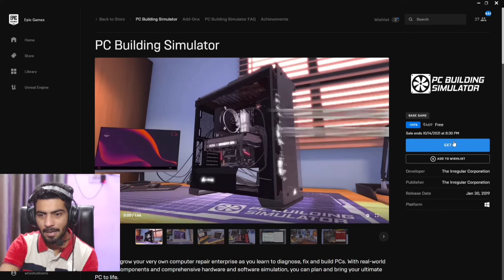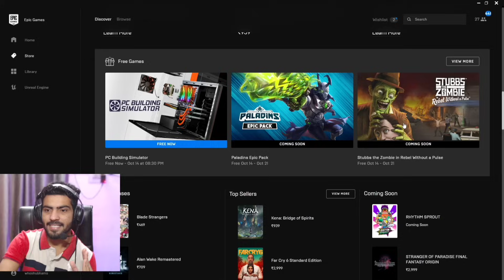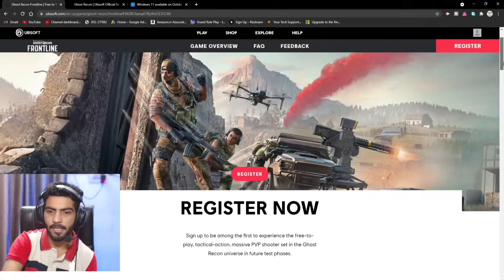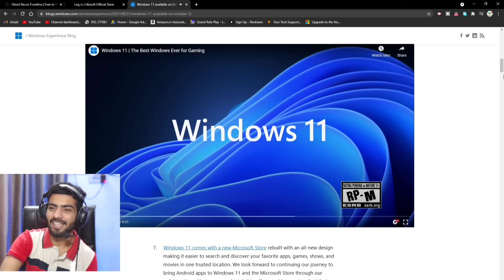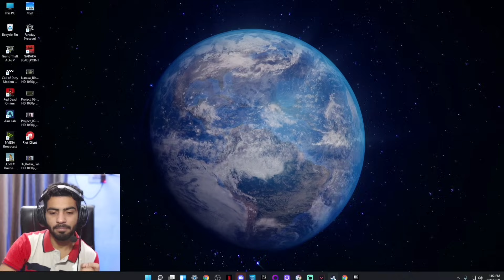2 Free Games For Lifetime😱 + This Week Awesome Gaming Updates #1😍🔥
Hii Guys This Video is Regarding This Week Important Gaming Updates & Also Some FreePCGames YTSG😍😍